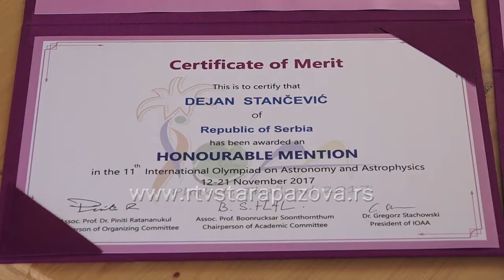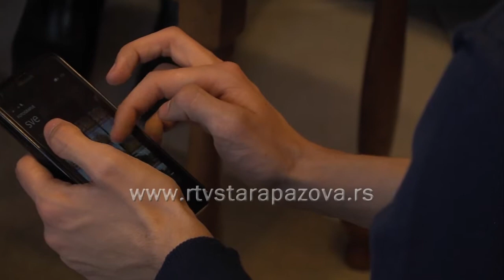Staropazovčanin među najboljim astronomima sveta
Sa Međunarodne olimpijade iz astronomije i astrofizike  održanoj u Puketu na Tajlandu, srpski srednjoškolci  su se vratili  sa dve bronzane medalje i tri pohvale.  Na takmičenju koje je okupilo preko 200 učesnika iz celog sveta, učestovao je i maturant staropazovačke gimnazije Dejan Stančević,  jedini iz Vojvodine.  Odlazak mladih astronoma su između ostalih podržali Ministarstvo prosvete i Društvo astronoma Srbije a u njihovoj pratnji  su bila i tri posmatrača,  pošto će  Srbija biti organizator ovog takmičenja 2021. godine.